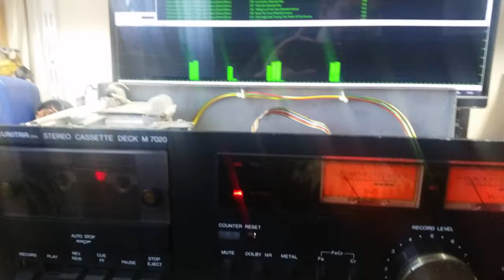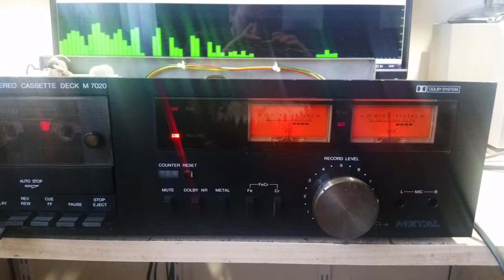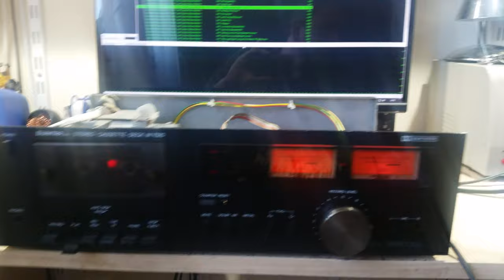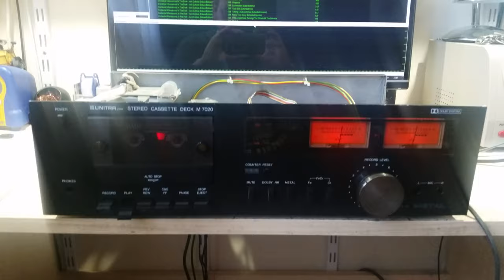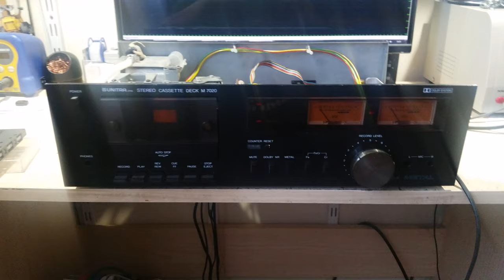ZRK M7020 Tape type IV (METAL) short rec-play test.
Tape TDK MA
2020.